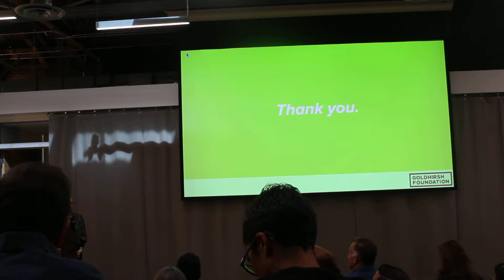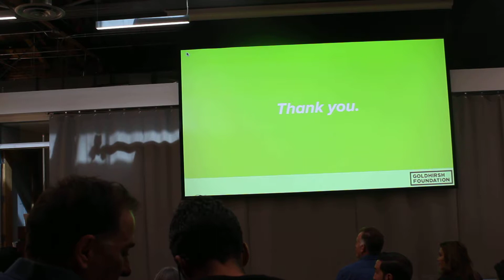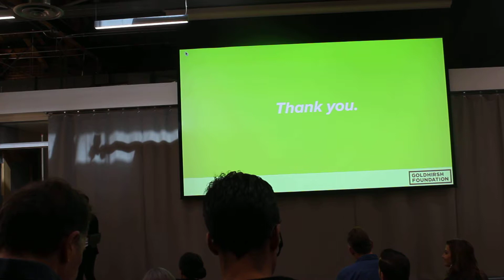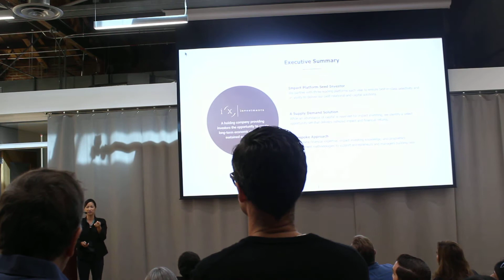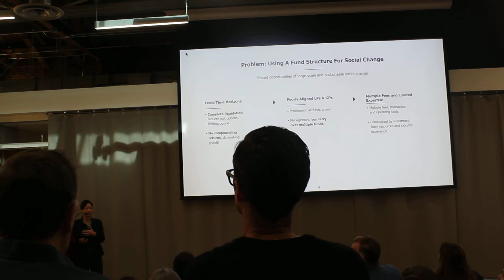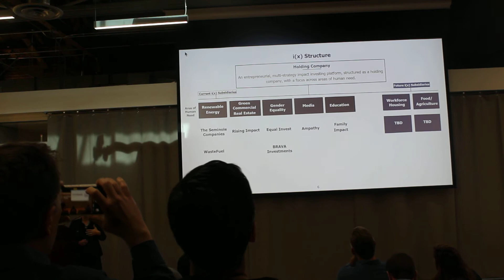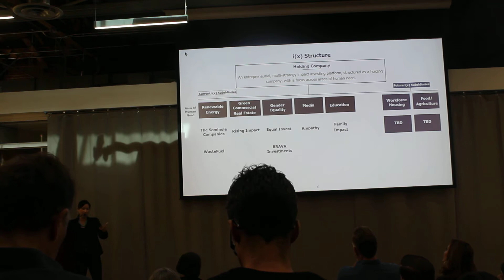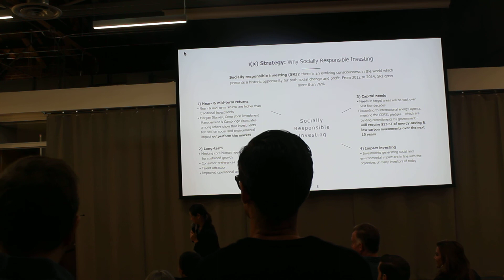Dollars & Sense 10/10/2018 (part 7)